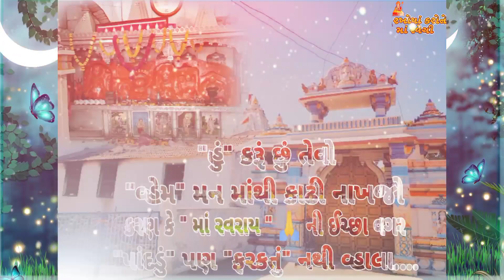jay ho kuldevi ravray ravechi ma 🙏